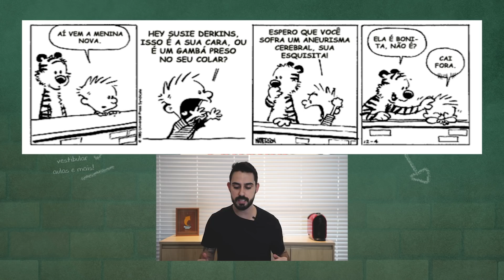Você sabe qual a diferença da HQ pra TIRINHA?